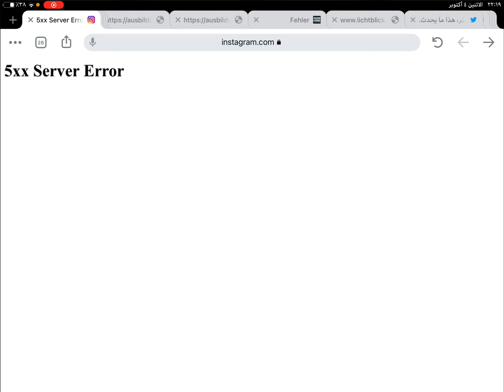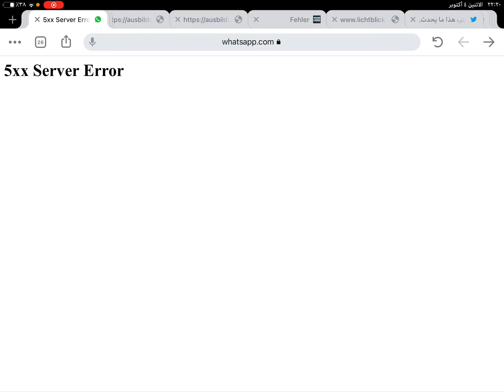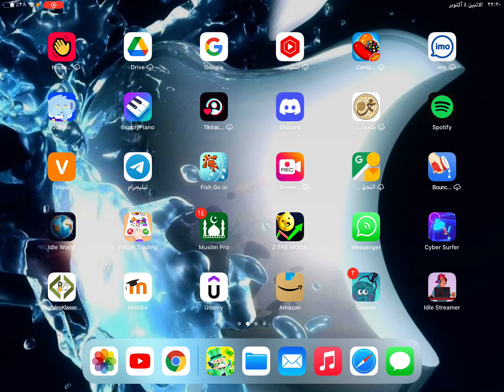ما هو سبب تعطل الفيسبوك و الواتس اب و الانستجرام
من فترة ليست بالبعيدة توقفت جميع تطبيقات الجوجل عن العمل بشكل مفاجئ وبعد فترة قصيرة تم إعادة إصلاحها واليوم العملاق الاخر وهو الفيسبوك يتعرض لنفس المشكلة حيث تتوقف جميع التطبيقات دفعة واحدة عن العمل
فهل من الممكن ان تكون هناك منافسة غير شريفة بين كل من العملاقين ام انها مجرد مصادفة حيث لم تعد تعمل حاليا جميع التطبيقات الخاصة بالفيسبوك والشركة تقول ان السبب وراء ذلك هو خلل في السيرفرات او المخدمات الموجودة في البلد الام للشركة